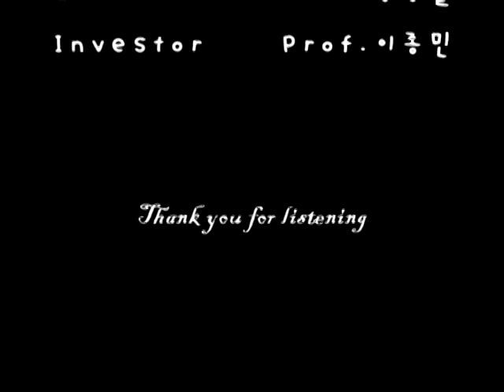John Milton- When I consider How My light is spent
This is school homework~ Understanding British & american Poetry